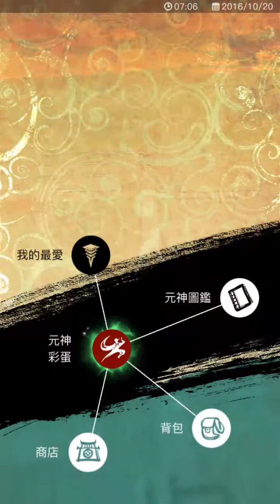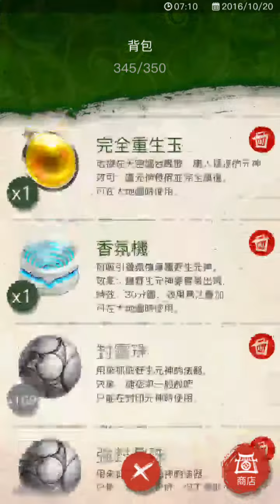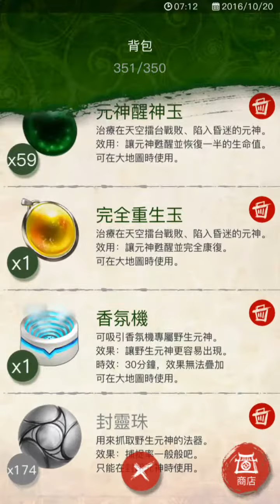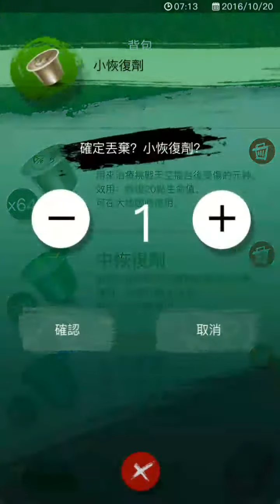［我的英雄夢Go］八德福国北街，背包滿了 my hero's mall